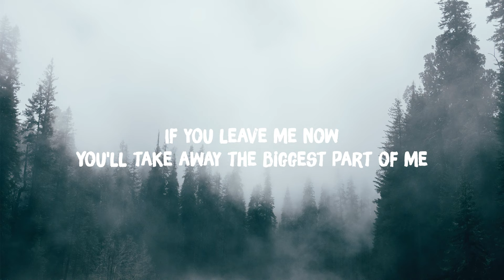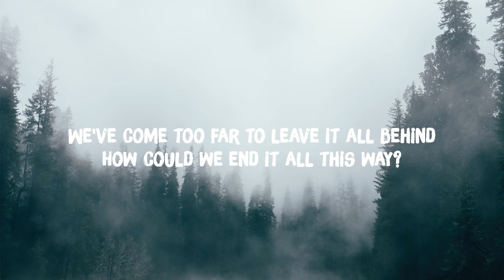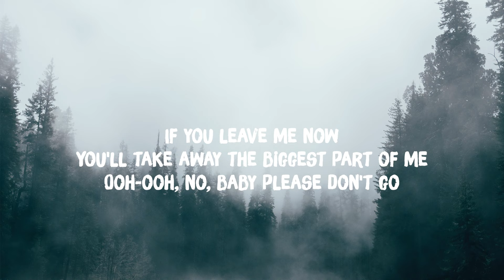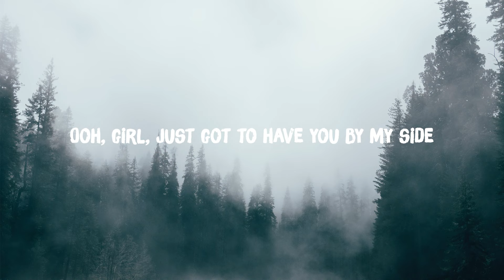If You Leave Me Now - Chicago (Lyrics)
★ Lyrics/Tracklist:

If you leave me now
You'll take away the biggest part of me
Ooh-ooh, no, baby please don't go
And if you leave me now
You'll take away the very heart of me
Ooh-ooh, girl, I just want you to stay
A love like ours is love that's hard to find
How could we let it slip away?
We've come too far to leave it all behind
How could we end it all this way?
When tomorrow comes and we'll both regret
The things we said today
Ooh, girl, just got to have you by my side
Ooh, my, my, I just got to have your loving (hey, hey)